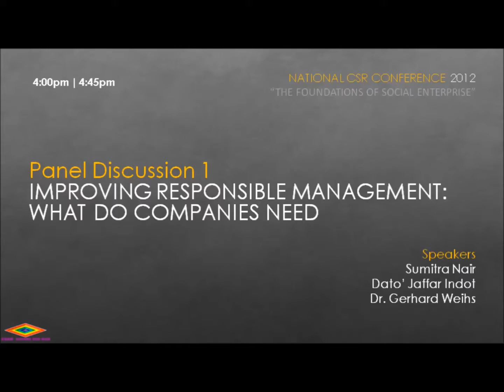Session 3 IMPROVING RESPONSIBLE MANAGEMENT: WHAT DO COMPANIES NEEDS Speaker 1 Part 1/2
By Sumitra Nair
BCSRM | COMMITTEE MEMBER
National CSR Conference 2012 | EUMCCI Social Responsibility Week 2012
by
EU-Malaysia Chamber of  Commerce & Industry | Academy of Responsible Management | ARAM Global Sdn Bhd